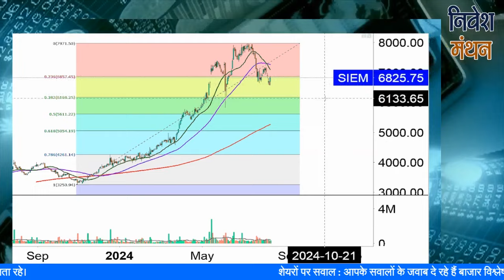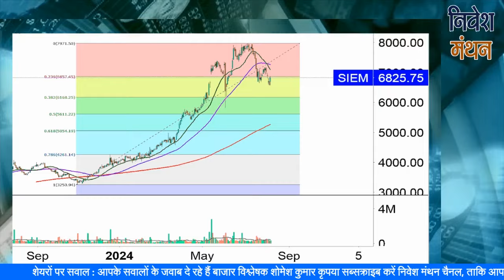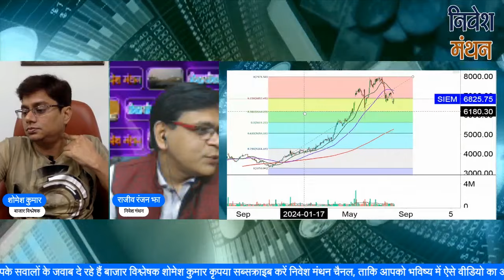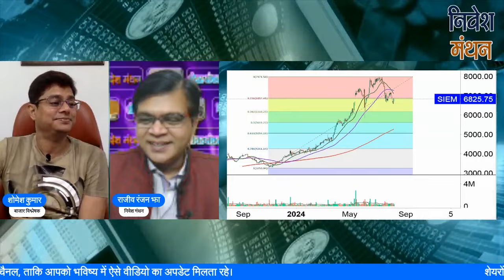Siemens Share Latest News : Stock में निवेशक कितने रिटर्न की उम्मीद करें, जानें एक्सपर्ट की सलाह